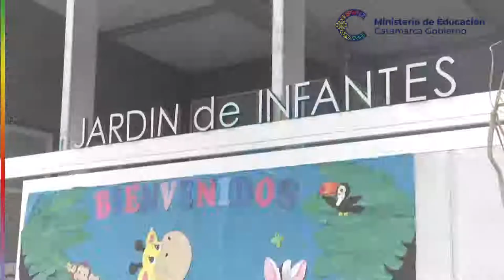Ministerio de Educación - Inauguración JIN 1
El gobernador Raúl Jalil junto al ministro de Educación de la Nación Nicolás Trotta y la ministra Andrea Centurión inauguraron el Jardín de Infantes Nº 1 para que más de 200 niños y niñas disfruten y aprenden en este nuevo espacio especialmente preparado para ellos👏👏👏